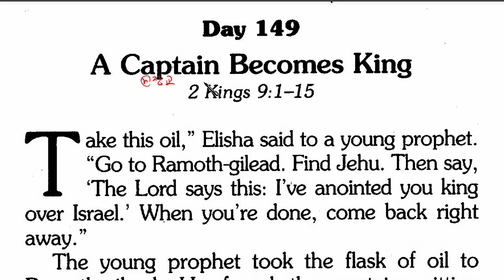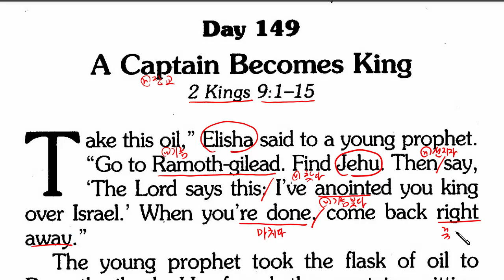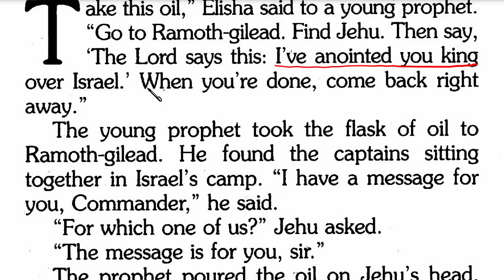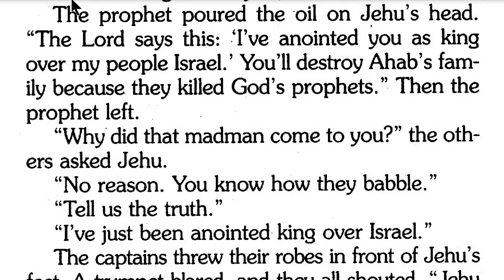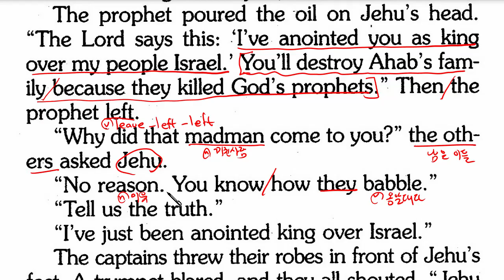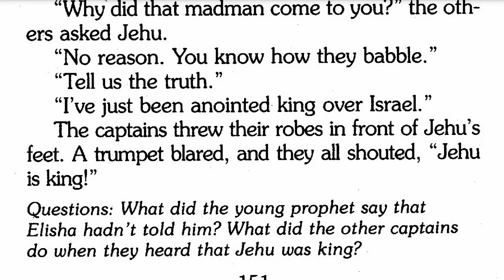Day149 365일 매일5분 자녀와함께읽는 영어성경이야기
Day 149

A Captain Becomes King

2 Kings 9:1 -15

Take this oil,” Elisha said to a young prophet.
“Go to Ramoth-gilead. Find Jehu. Then say,
‘The Lord says this： I’ve anointed you king
over Israel,’ When you’re done, come back right
away.”
The young prophet took the flask of oil to
Ramoth-gilead. He found the captains sitting
together in Israel’s camp. “I have a message for
you, Commander,” he said. “For which one of us?”
Jehu asked. “The message is for you, sir.”
The prophet poured the oil on Jehu’s head.
“The Lord says this： I’ve anointed you as king
over my people Israel. You’ll destroy Ahab’s family
because they killed God’s prophets.” Then the
prophet left.
“Why did that madman come to you?” the others
asked Jehu. “No reason. You know how they babble.”
“Tell us the truth.”
“I’ve just been anointed king over Israel.”
The captains threw their robes in front of Jehu’s
Feet. A trumpet blared, and they all shouted, “Jehu
is king!”

Questions： What did the young prophet say that
 Elisha hadn't told him?
 What did the other captains do when they heard
 that Jehu was king?